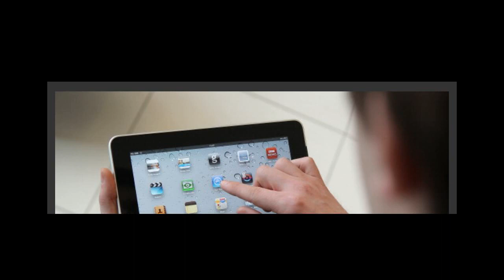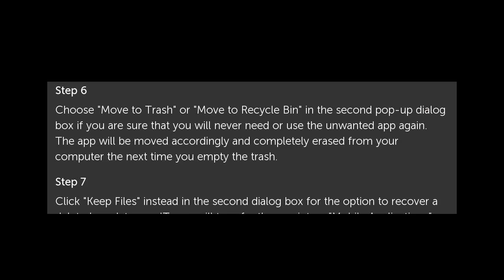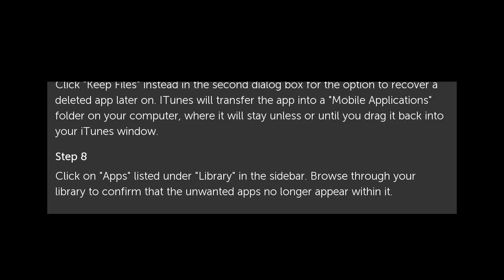How to Delete iPad Apps From iTunes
When you delete an app directly on your iPad, chances are that the app is not permanently gone. If you've previously synced your device, then the unwanted app may still be... How to Delete iPad Apps From iTunes